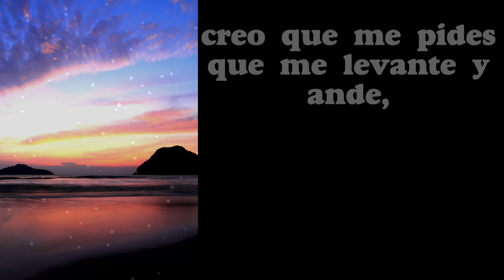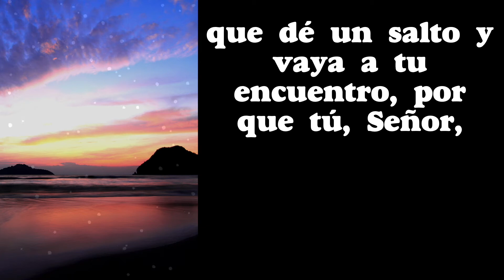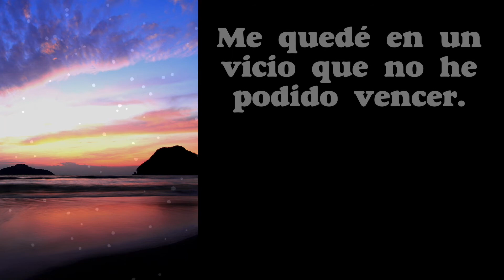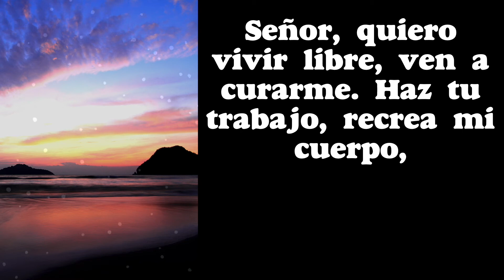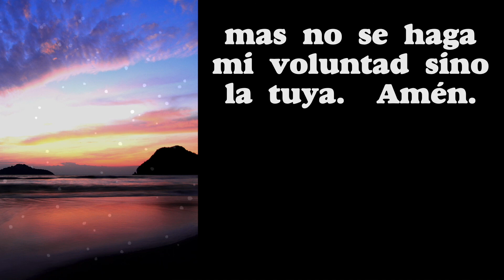5 minutos de ORACIÓN de la MAÑANA - SÁNAME Señor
5 minutos de ORACIÓN de SANACIÓN

GRACIAS !
BENDICIONES !